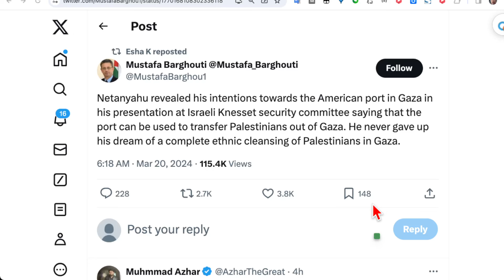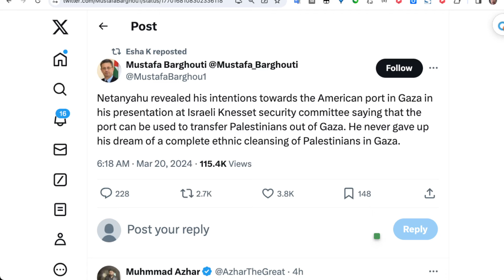🟢 內塔尼亞胡在以色列議會安全委員會的演講中透露了他對美國在加薩港口的意圖，稱該港口可用於將巴勒斯坦人轉移出加沙